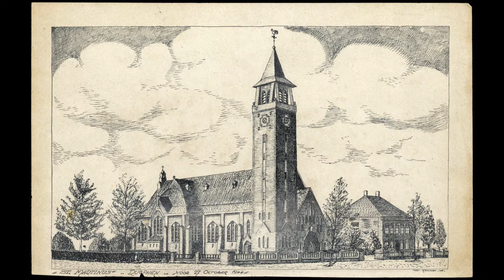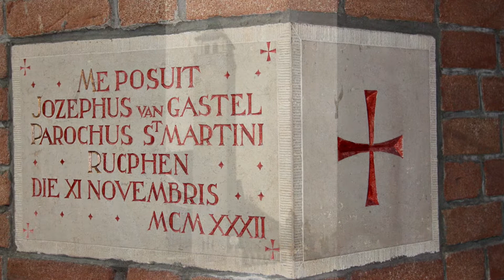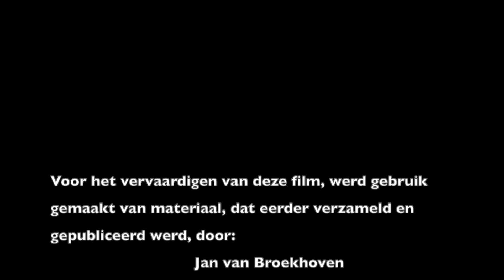Martinuskerk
Deze video gaat over de H. Martinuskerk in Rucphen.